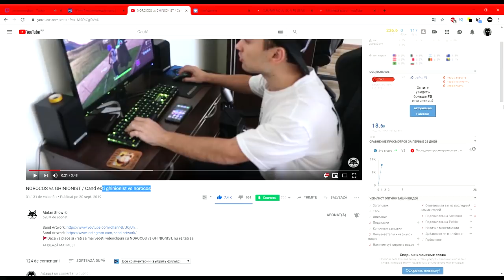Brawl Stars vs Viața Reală